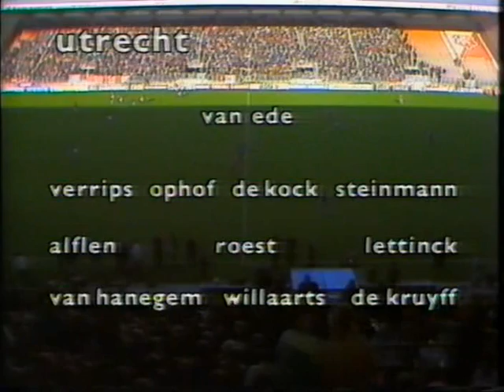1e Helft - 1989-11-19-FC Utrecht-PSV-1-7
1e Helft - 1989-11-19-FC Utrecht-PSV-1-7